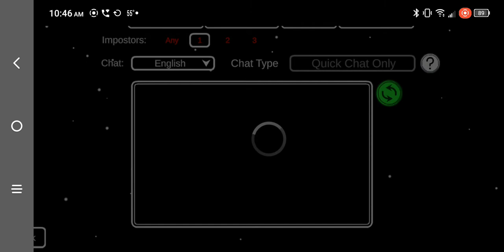come and play among Us